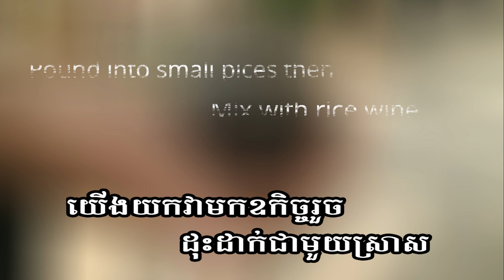Sugar Apple-ទៀបស្រុក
Cambodian Traditional herb, plants medical use.
English Subtitle: Yom Chura